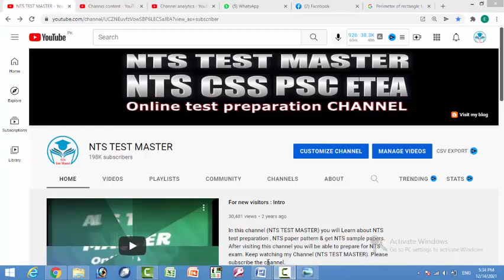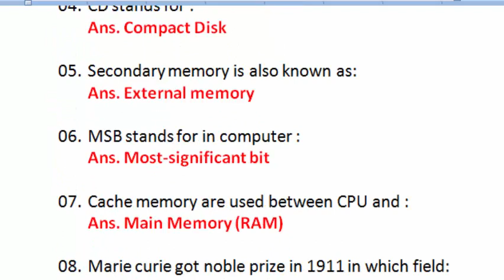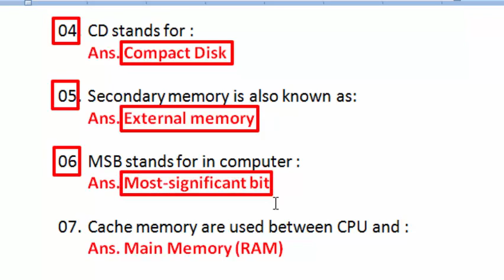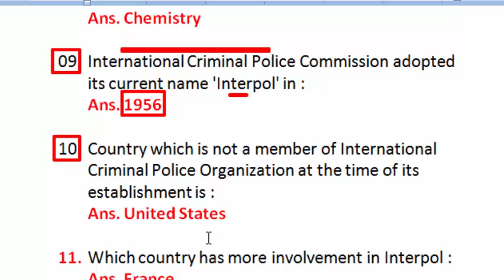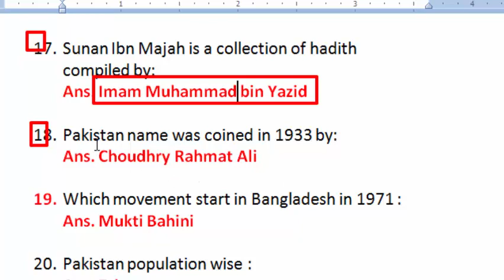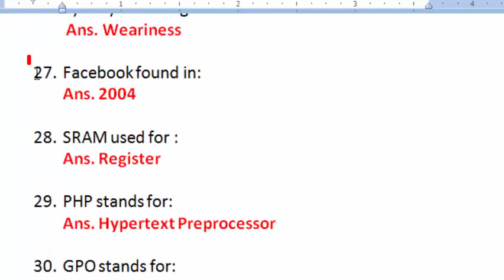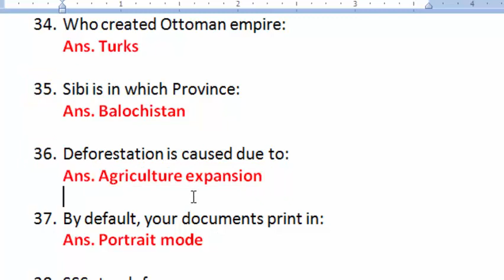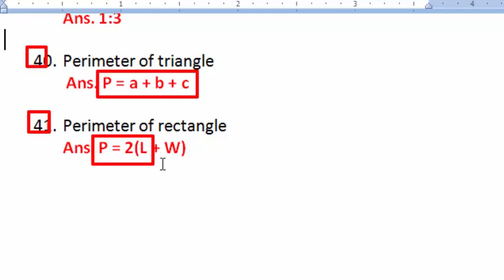FIA Assistant : UDC and LDC 14-12-2021 MCQs 14-12-2021 : FIA questions and Answers dated 14-12-2021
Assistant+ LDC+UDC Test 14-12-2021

01. Allama Iqbal went England
Ans. 1905

02. Greenwich situated in :
Ans. London

03. Gwadar port province:
Ans. Balochistan

04. CD stands for :
Ans. Compact Disk

05. Secondary memory is also known as:
Ans. External memory

06. MSB stands for in computer :
Ans. Most-significant bit

07. Cache memory are used between CPU and :
Ans. Main Memory (RAM)

08. Marie curie got noble prize in 1911 in which field:
Ans. Chemistry

09. International Criminal Police Commission adopted its current name 'Interpol' in :
Ans. 1956

10. Country which is not a member of International Criminal Police Organization at the time of its establishment is :
Ans. United States

11. Which country has more involvement in Interpol : Ans. France

12. Nanga Parbat height:
Ans. 8126m

13. Heightest pass with 6000 metre height:
Ans. Muztagh Pass

14. Idiom : square meal means
Ans.  A good & satisfying meal

15. Holy prophet Muhammad PBUH is :
Ans. Sadiq and Amin

16. First book of Hadith compiled by:
Ans. Muwatta Imam Malik

17. Sunan Ibn Majah is a collection of hadith compiled by:
Ans. Imam Muhammad bin Yazid

18. Pakistan name was coined in 1933 by:
Ans. Choudhry Rahmat Ali

19. Which movement start in Bangladesh in 1971 : Ans. Mukti Bahini

20. Pakistan population wise :
Ans. 5th

21. Total area of world:
Ans. 510.1 million km²

22. Synonyms Fortitude
Ans. Courage

23. Snonym of Pacify
Ans. Calm

24. Synonym of Dauntless
Ans.  Fearless, determined

25. Synonym of Brawl
Ans. Fight

26. Synonym of Fatigue
 Ans. Weariness

27. Facebook found in:
Ans. 2004

28. SRAM used for :
Ans. Register

29. PHP stands for:
Ans. Hypertext Preprocessor

30. GPO stands for:
Ans. General Post Office

31. SSP stands for:
Ans. Senior Superintendent of Police

32. The Charismatic Leader: Quaid-i-Azam Mohammad Ali Jinnah and the Creation of Pakistan: Book by
Ans. Sikandar Hayat

33. Who gave title Quaid Azam to Muhammad Ali Jinnah:
Ans. Moulana Mazharduain shahed

34. Who created Ottoman empire:
Ans. Turks

35. Sibi is in which Province:
Ans. Balochistan

36. Deforestation is caused due to:
Ans. Agriculture expansion

37. By default, your documents print in:
Ans. Portrait mode

38. SSS stands for:
Ans. Social Security System

39. Smallest ratio of 7:21 is:
Ans. 1:3

40. Perimeter of triangle
 Ans. P = a + b + c

41. Perimeter of rectangle
Ans. P = 2(L + W)